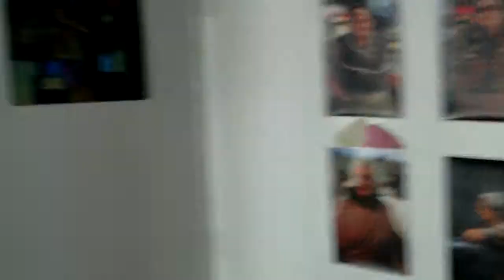WoRk In PrOgReSs eNcOnTrO MaRGiNAL StYLe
cEnAs Do EnCoNtRo / WoRk IN PrOgReSs .não vai de MoDaS!..Ó vAi? NâO QuErEmOs SaBeR!... jÁ MEXE!. eNcOnTrO MarGiNaL!... 8.NÃO ESQUECER! VALE MAIS TARDE DO QUE N_N_A...ÓÓÓ SÁLHA ÓÓÓ SÁLHA. ATREVE-TE CONFRONTA-TE E CONTRIBUI. EnCoNtRo MarGiNaL OrGâNiCo /19-09A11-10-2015 / 7 Cantos da Nazaré. REPERAGE... estedásses.. as ruas do encontro vão dar à MArgin@L!..Contemplação . workINprogress@=aNaz@Rt= Associação Nazarena de Artes PLásticas. Rua dos Lavradores, Nazaré, Portugal. CONTAMOS CONTIGO NO ENCONTRO... 1 2 3 MACAQUINHO CHINÊS. CoRaGeM CoNtAgIa!. a FIcHa dE INsCrIçÃo FoI cOmIdA pElO cÃO!